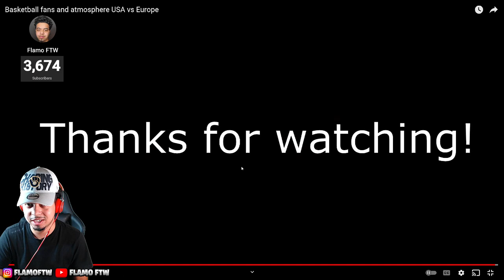American REACTS To Basketball Fans And Atmosphere USA vs Europe!!! (PART 2)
american reacts europe basketball basketball american usa basketball fans europe fans american basketball fans and atmosphere usa vs europe reaction reacts